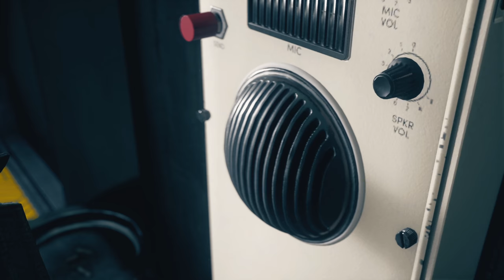Fighting another Boss thing